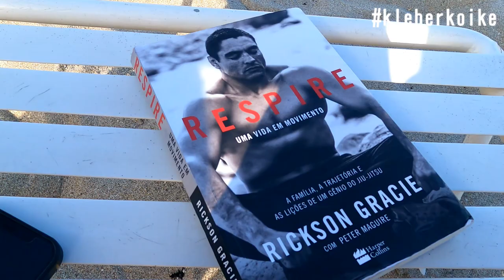アメリカでのトレーニングで感じた事 クレベルコイケの最後の休日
クレベル・コイケ、アメリカの最後の休日でアメリカに来てアメリカントップチームでの練習を実際に行ってみて思った事、これからの事を語りました。
クレベル・コイケ・エルベスト（ボンサイ柔術）
Kleber Koike Erbst
Rizinファイター
オフィシャルスポンサー：ファイターズショップブルテリア